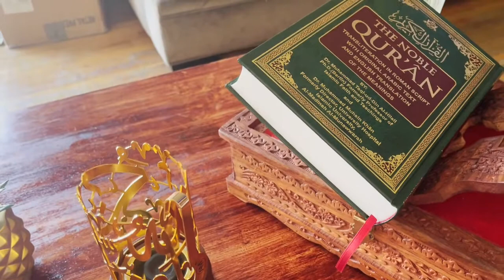🌙 طاولة إفطار رمضانية متنوعة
رمضان مبارك